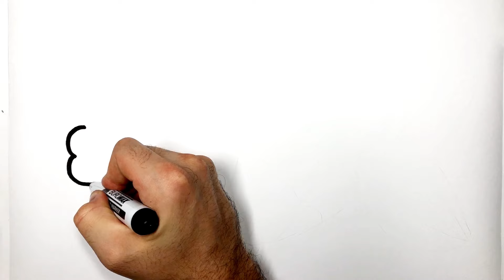How to Draw And Color a Fish For Kids And Toddlers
I also have a new YouTube channel:
magical drawings: